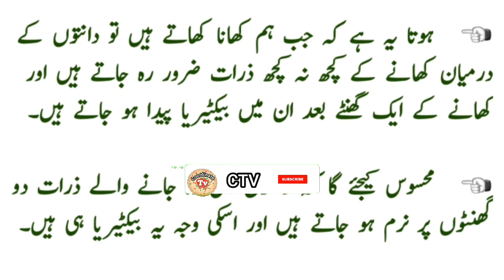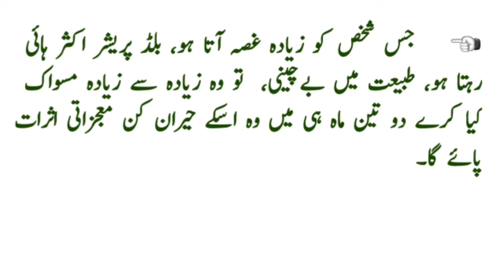Miswak karne ke kya fayde hain | Importance of miswak in Islam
In this informative video uploaded by coordinate tv you will know all about benefits (Fayde) of miswak. Importance of miswak in Islam. Video details in urdu are under as

“۹”۔  *"مسواک کرنا"*

رسول اللہﷺ مسواک کو بہت پسند فرما تے تھے اور خصوصا دن میں پانچ دفعہ ہر نماز میں وضو کیساتھ تو ضرور  اسکا اہتمام فرما تے تھے۔

☜   اسکے علاوہ بھی جب گھر تشریف لاتے، کسی محفل میں حاضری سے پہلے غرض موقع بے موقع مسواک کا اہتمام کرتے اور مسواک کو بہت محبوب رکھتےﷺ ۔

☜   ہوتا یہ ہے کہ جب ہم کھانا کھاتے ہیں تو دانتوں کے درمیان کھانے کے کچھ نہ کچھ ذرات ضرور رہ جاتے ہیں اور کھانے کے ایک گھنٹے بعد ان میں بیکٹیریا پیدا ہو جاتے ہیں۔

☜   محسوس کیجئے گا کہ دانتوں میں رہ جانے والے ذرات دو گھنٹوں پر نرم ہو جاتے ہیں اور اسکی وجہ یہ بیکٹیریا ہی ہیں۔

☜    اس لئے ہمیں کہا گیا کہ کھانے سے پہلے، بعد، سونے سے پہلے، بعد مسواک کا اہتمام کیا جائے۔ ورنہ یہ آپکے ہارٹ اٹیک کا بھی سبب بن سکتی ہے۔

 ☜   آج امریکہ اور مغربی ممالک میں صبح اٹھتے بغیر دانت منہ صاف کیے کھانے پینے کا رواج عام ہے جو ان میں طرح طرح کی بیماریوں کا سبب بن رہا ہے۔

 ☜   آسٹریلیا کی ایک یونیورسٹی نے ہارٹ اٹیک کے پانچ سو مریضوں پر ریسرچ کی انہوں نے جہاں اور بہت سی وجوہات بیان کیں وہاں ایک کامن وجہ یہ بھی سامنے آئ کہ یہ لوگ ٹوتھ برش کرنے کے عادی نہ تھے جسکے سبب انکے دانتوں میں جما میل پیٹ میں جا کر اسقدر ملٹی پلائ ہوا کہ وہ ہارٹ کی آرٹریز کو بلاک کرنے کا سبب بنا۔

 ☜   انکو ہارٹ اٹیک کا اصل سبب انکے دانتوں کا میل تھا جبکہ ہمیں رسول اللہﷺ مسواک کی اس حد تک تلقین فرمائ کہ ایک موقع پر فرمایا کہ اگر امت پر بھاری نہ ہوتا تو میں امت پر مسواک کو فرض قرار دے دیتا۔

☜   آج کی ماڈرن سائنس یہ ثابت کر چکی ہے کہ جن لوگوں کو ٹوتھ برش زیادہ کرنے کی عادت ہوتی ہے انکو غصہ کم آتا ہے اور وہ اکثر ٹھنڈے مزاج، پرسکون رہتے ہیں۔

☜    جس شخص کو زیادہ غصہ آتا ہو، بلڈ پریشر اکثر ہائی رہتا ہو، طبیعت میں بےچینی،  تو وہ زیادہ سے زیادہ مسواک کیا کرے دو تین ماہ ہی میں وہ اسکے حیران کن معجزاتی اثرات پائے